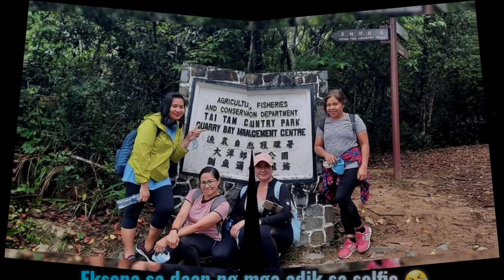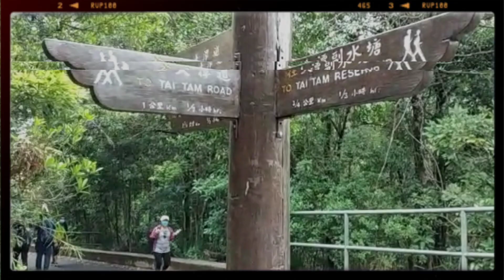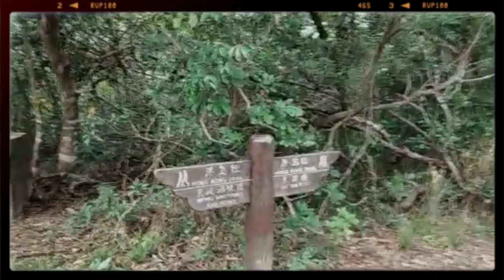TAM RESERVOIR HIKE | PART 2 | MARICEL GRAY